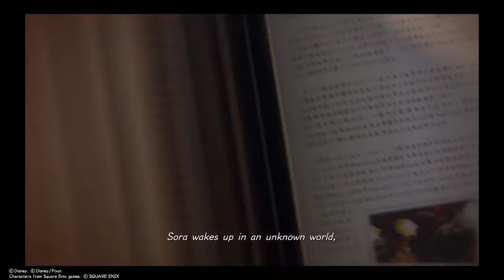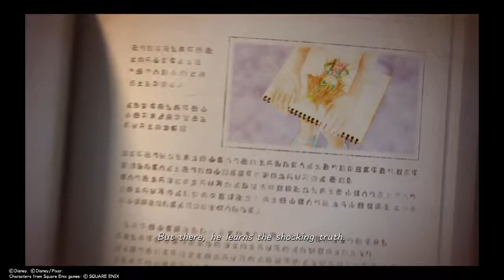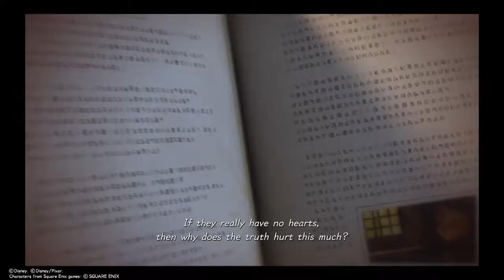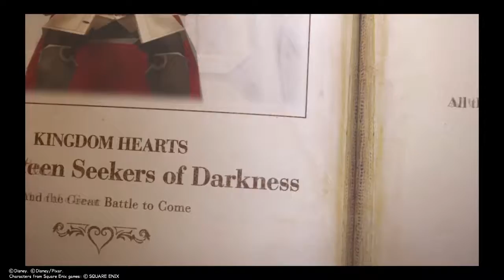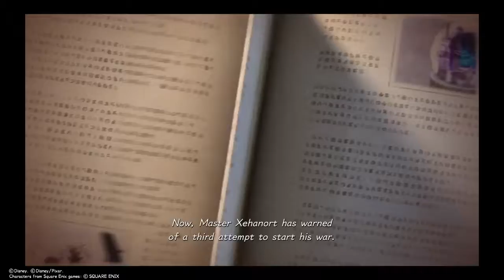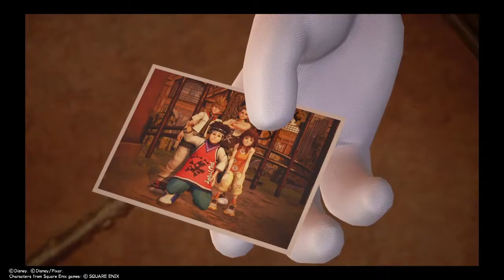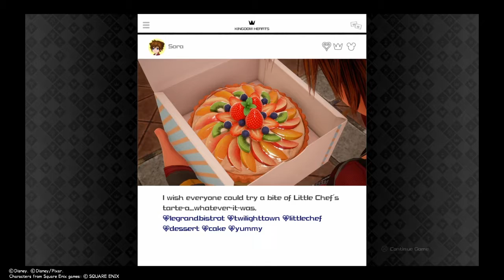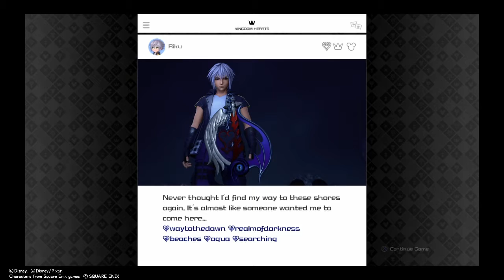kingdom hearts lunar new year